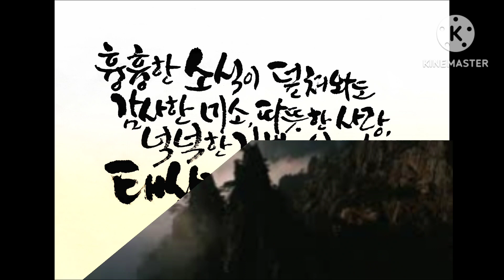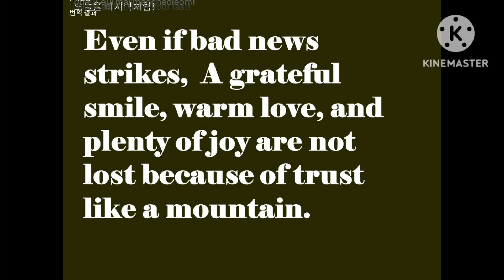담대하라 한영성구묵상,시112:7,Korean English Bible verse meditation,living servant